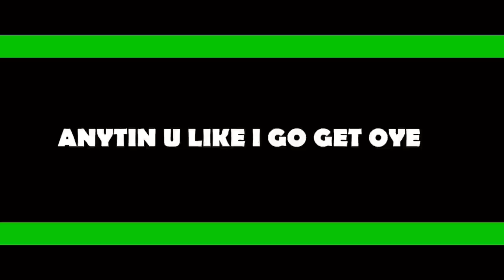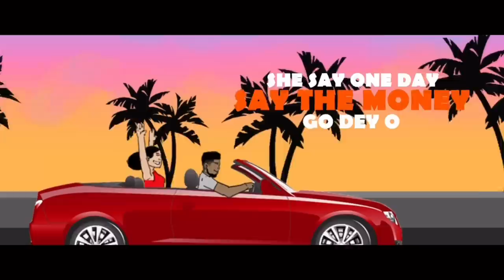Jaywillz - Abena (Lyric Visualizer)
Chaado Music Worldwide presents the track "Abena" by fast rising artist Jaywillz off the P.U.N EP.

Produced by Poposky